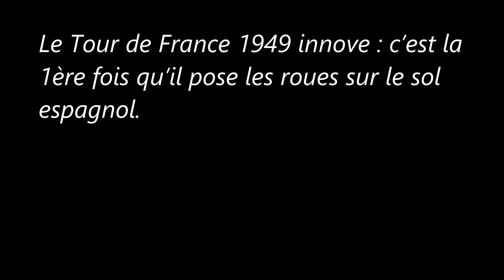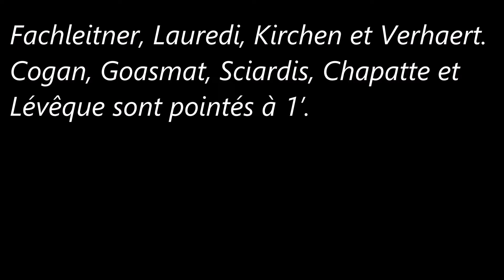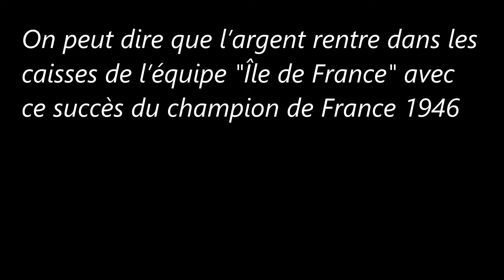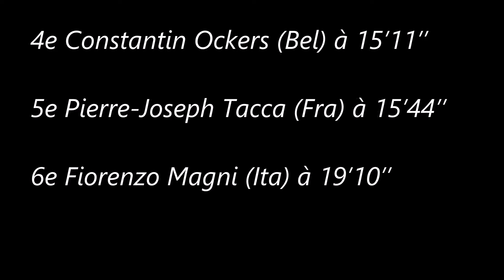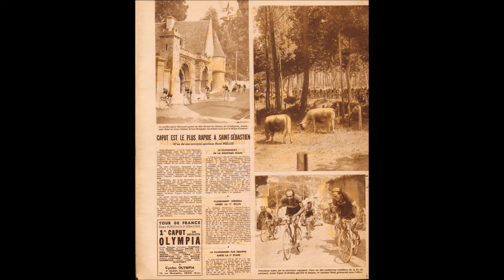9e étape du Tour de France 1949